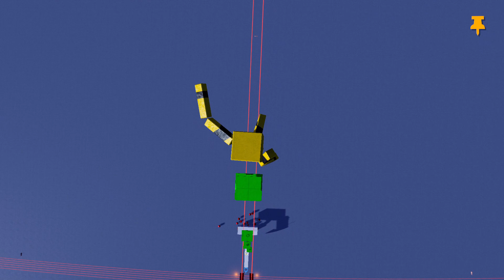Fun With Ragdolls The Game:1 VS 1000(in Hindi commentary)-funnyphysicsgameinhindi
Thanx For Watching My Video Hope You Liked My Video Well You Know IF You Do you Have To press That Like Button
Well About The Game Description Here It's Started

Game-

Game Description:-

Funny Physics Based Game

And I Am Pretty Sure You Like This Game So Far

Wanna See More Of This Type Of Games Well Inform Me

In The Comment In The Comment Section Below